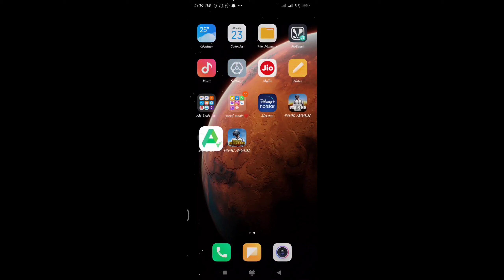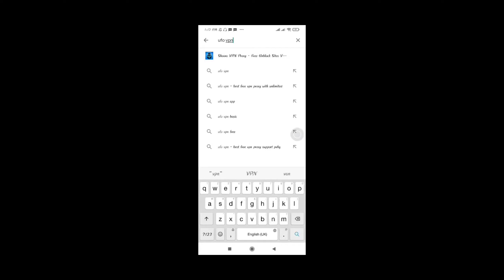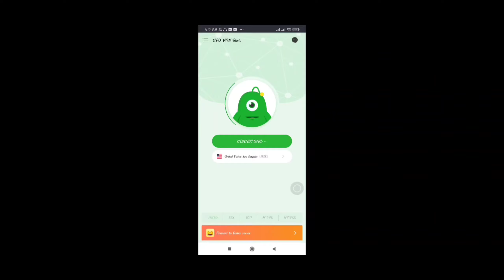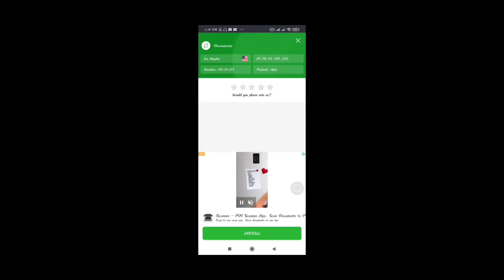HOW TO DOWNLOAD PUBG MOBILE WITHOUT VPN || NEW PUBG UPDATE 2.0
Hey guys🙋🏻, if you have enjoyed this vedio than don't forget to like, comment, subscribe & share🐼❤.. watch till end🤓 and drop how is it? and it is working in your phn? 🐣
Main device- Redmi Note 7 pro
Headphones- Boat basehead 242
Vedio ediitor- kinemaster